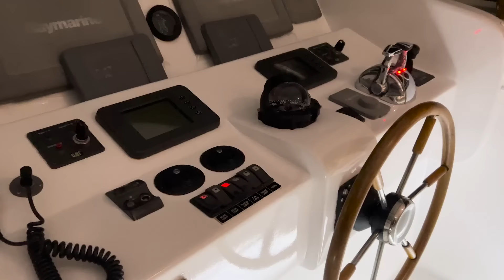YACHT PARTY AVEC MES POTES MILLIONNAIRES 🤑 | SIRIUS LIFE #10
🚨 INSCRIS TOI POUR MON COURS GRATUIT 🚨 👉 RDV CE DIMANCHE 10 MARS À 19H

FORMATION GRATUITE : Les 3 étapes pour devenir  manageur OnlyFans

Yo les gars ! Grosse Yacht Party avec mes potes ! En plus j'ai ramené v'la les meuf comme d'hab 🤪

Time codes :

0:00 Intro
1:46 Arrivée au yacht
6:41 Let's Party !
9:09 Discussion avec Moneymaker
12:36 Surprise 🤫
16:11 Discussion avec Switzyman & Léa Mary
31:28 Interview Nathan Sanahuja
33:17 Fin de soirée